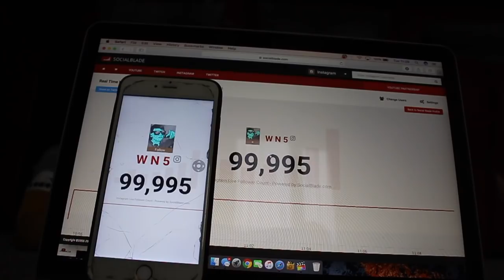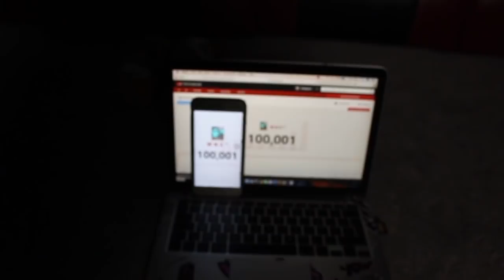SNEAKING ON A TRAIN TRACK * $1000 PENALTY *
THE DAILY UPLOADS ARE HERE !
this video was just me and Dexter heading down to Essex to see @scootnskates and filming our journey which turned out to be a very fun day haha

▶️IF YOUR STILL READING THIS COMMENT WHITESOCKGANG &